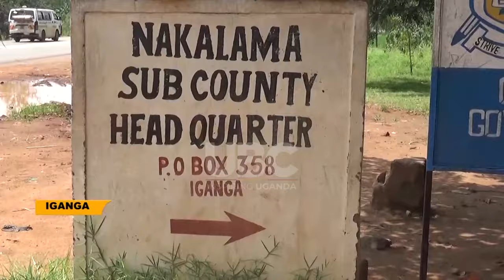LANDS MINISTER ORDERS ARREST OF THREE LAND COMMITTEE MEMBERS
Police in Iganga have arrested three people on allegations of grabbing Nakalama sub-county land.
The three arrested on orders of Minister for Lands Housing and Urban Development Judith nabakooba included members of the lands Committee of Nakalama Sub County..
Among those arrested was Hajji Hamudan Nkobe who claimed that the said land belonged to his late father.
Local’s leaders accuse Iganga district land officials of fueling land disputes in the area.